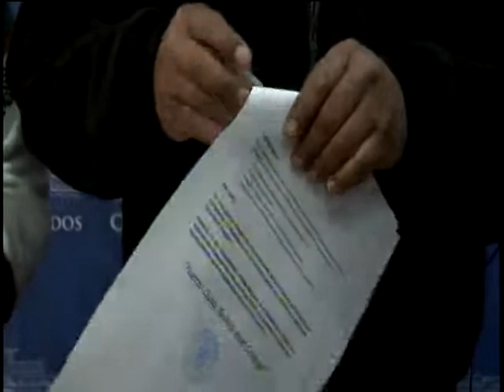15/07/2021 EL DIPUTADO JUAN JOSE HUANCA Y COMO BANCADA DEL DEPARTAMENTO TARIJA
DAN SU RESPALDO AL PAIS DE CUBA Y MUESTRAN SU RECHAZO Y REPUDIO LA INGERENCIA DE EE.UU. AL PAIS DE CUBA POR EL BLOQUEO Y OSTIGAMIENTO QUE ESTA SUFIENDO, ASEGURA QUE BOLIVIA RECONOCE LA ACTITUD SOLIDARIA QUE TUVO CUBA CON EL PAIS.